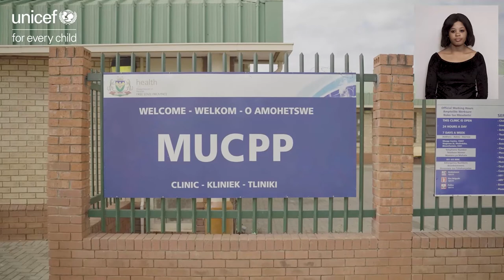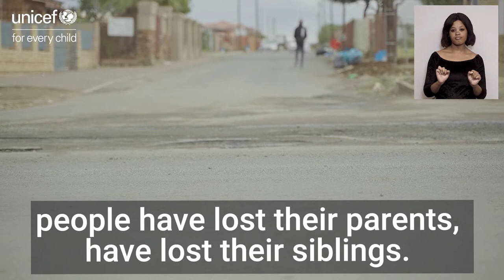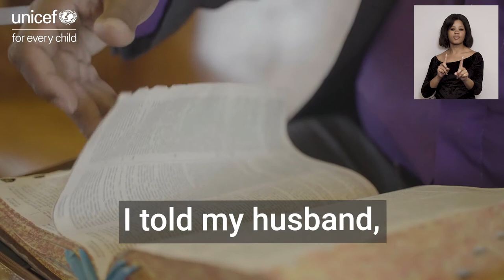Let's Stop COVID-19 | Free State Province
South Africa is the country worst affected by COVID-19 on the African continent. To create awareness about the devastating affect COVID-19 is having on people’s lives, UNICEF has embarked on a project to record and share - through a multi-media truck - the brave stories of young and old across the country. In telling these stories, the truck also highlights important information about registering for a vaccine in South Africa.